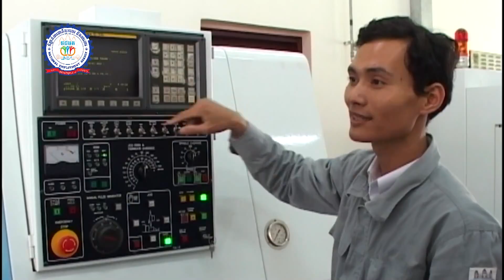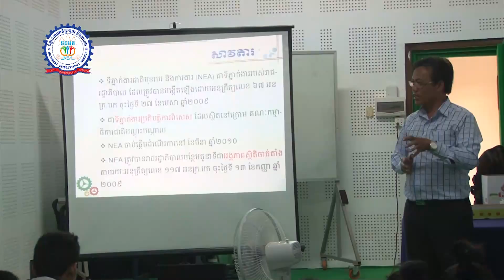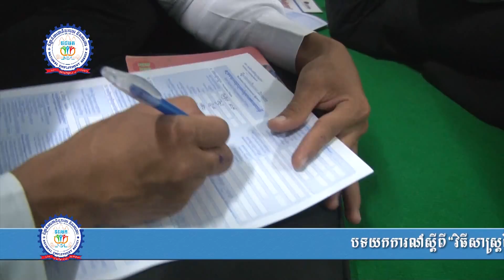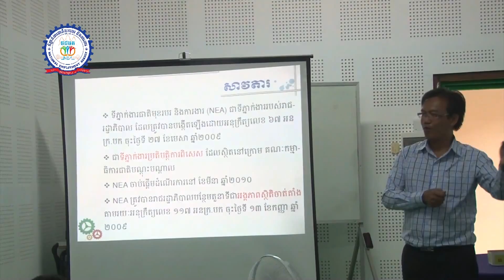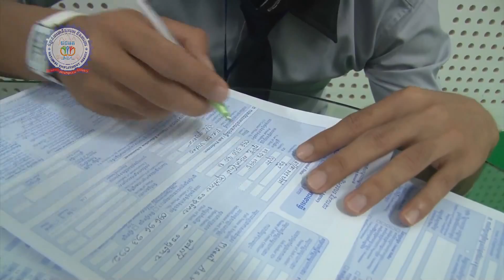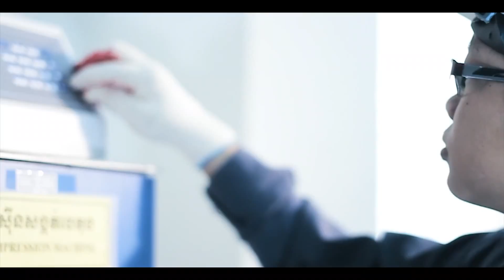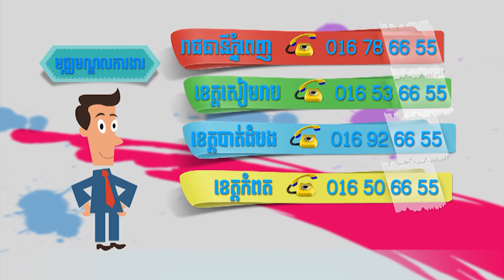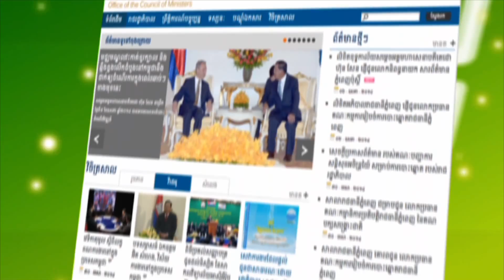វិធីសាស្រ្តស្វែងរក​ការងារ​ធ្វើ និងការ​ត្រៀម​ខ្លួន​ចូលទីផ្សារ​ការងារ នៅសាលា​បច្ចេកទេសដុនបូស្កូ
នាទី ទីផ្សារការងារ និងមុខរបរ Vol 134
វិធីសាស្រ្តស្វែងរក​ការងារ​ធ្វើ និងការ​ត្រៀម​ខ្លួន​ចូលទីផ្សារ​ការងារ នៅសាលា​បច្ចេកទេសដុនបូស្កូ នៅខេត្តកែប